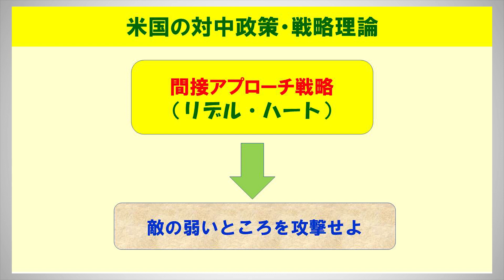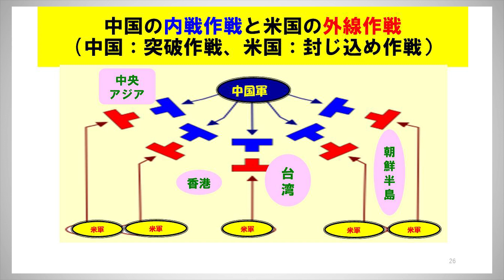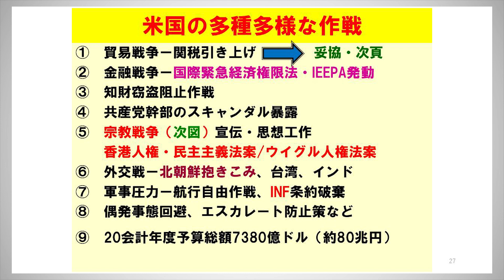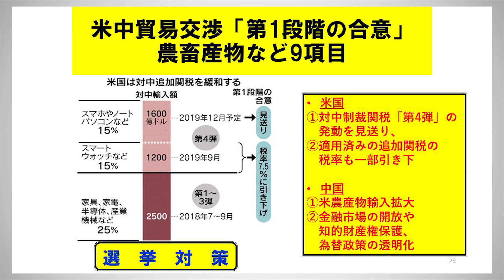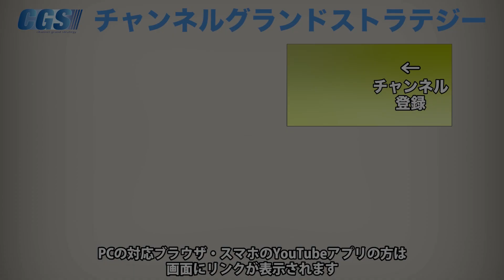戦争は弾の打ち合いだけじゃない 米中経済戦争を考える②【CGS 福山隆 日本の軍事 第43回】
今シリーズの講師は元陸将の福山隆さんです。
4回に渡って、米中経済戦争について考えていきます。
一昨年ぐらいから激化しだした『米中経済戦争』。
今回は【アメリカはどのようにこの経済戦争を戦っているのか】を考えていきます。
アメリカは中国に対して、実は多種多様な作戦を行っているのです。その作戦とはどんなものなのか？そしてそれを率いるトランプとはどんな人物なのか？弾の打ち合いだけじゃないこの戦争の内情がわかります。

■参政党DIYスクール開講決定！■
未来を担う次世代のリーダーを育成する、
日本初の『政党による国民教育スクール』を開講します。
知恵と判断力を持った真の情報強者になれるチャンス！

12月16日(水)～12月17日(木)【神話を体感する会】